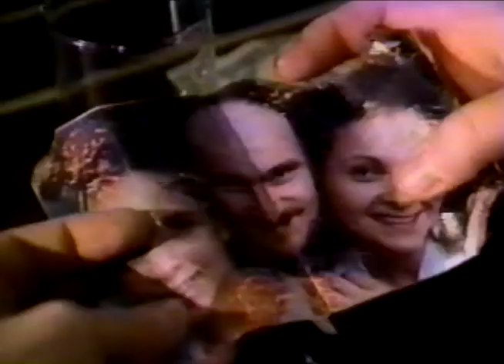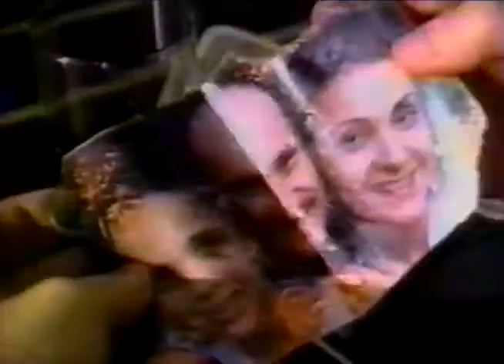Wladyslaw Byrdy as " An American soldier's homecoming "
Short film " Homecoming " written and directed by Alex Litvak 1994
Cast: Soldier - Wladyslaw Byrdy, Wife - Mia Halonen, Daughter - Emily Arnstein, Bartender - Harold Gardner, Sniper - James Allen and others.